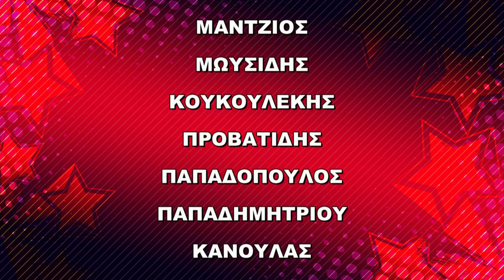ΑΠΟΛΛΩΝ-ΕΟΡΔΑΙΚΟΣ 0-1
ΜΕ Τ ΑΡΙΣΤΕΡΟ ΜΠΗΚΕ Η ΧΡΟΝΙΑ ΓΙΑ ΤΗΝ ΚΑΨΟΥΡΑ ΜΑΣ